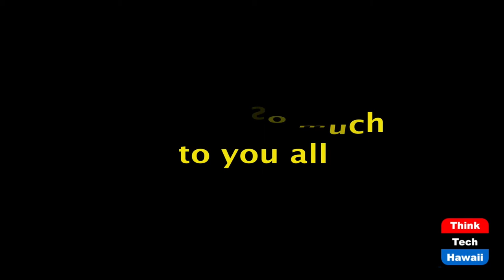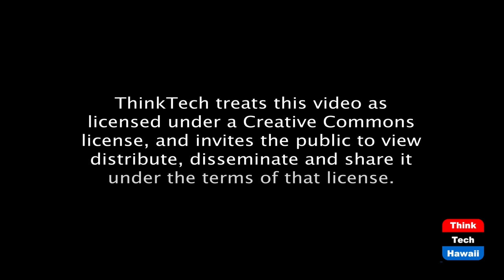Making the Sun Shine at Night (Stan The Energy Man)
Making the most from the energy we have.  The host for this episode is Stan Osserman.  The guest for this episode is Marco Mangelsdorf.

Energy comes in many forms.  The first challenge is making the source clean and sustainable and the second challenge is converting that energy into the "type" of energy you need and can use efficiently.